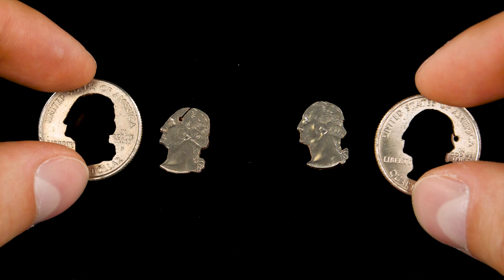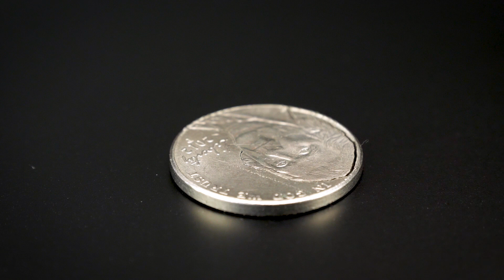The Tiny Art of Coin Cutting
In today's video I want to show you an unusual project - silhouette cutouts from coins! You can make cool necklace, key holder or unique piece of art!
Use your imagination, it's not so difficult :)